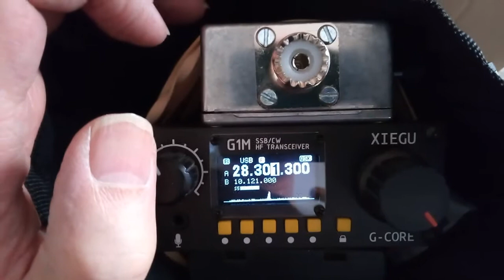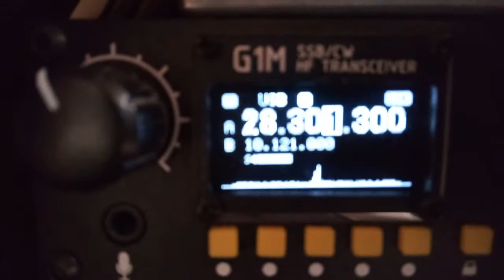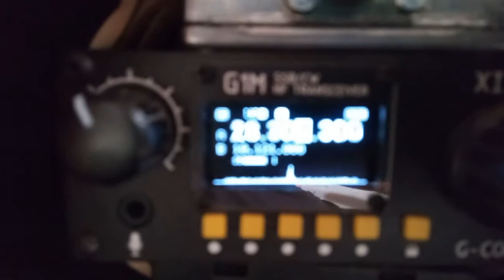Pedestrian mobile gear 2 (this time once again editted video and audio)